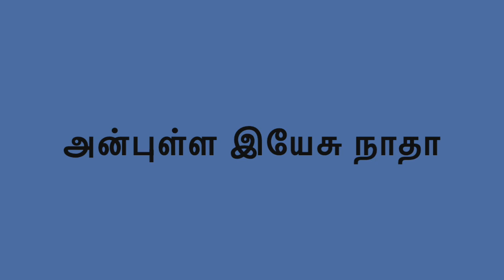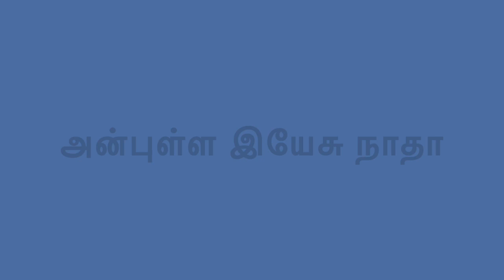Anbulla Yesu Naatha | அன்புள்ள இயேசு நாதா | Sathyavasanam Cover